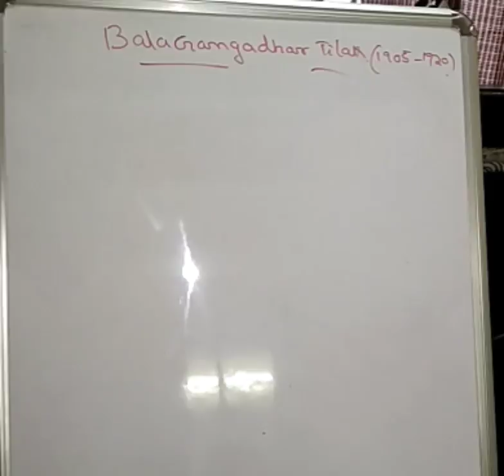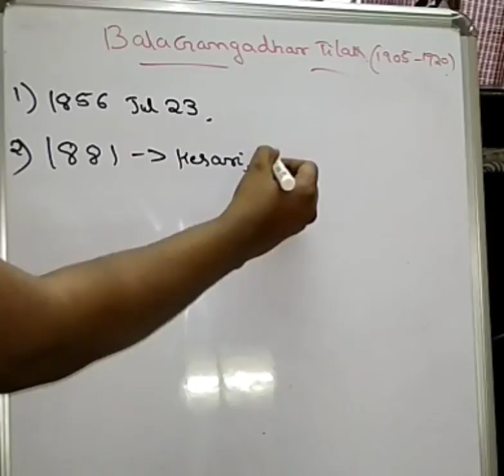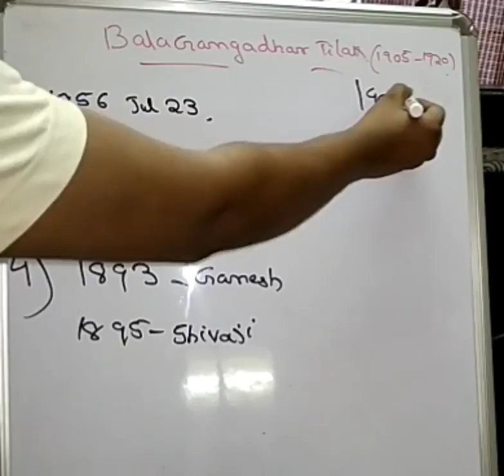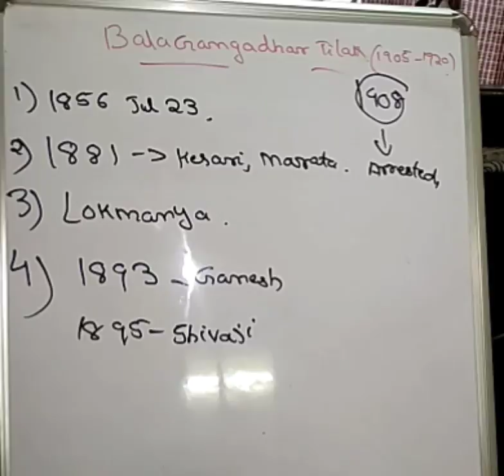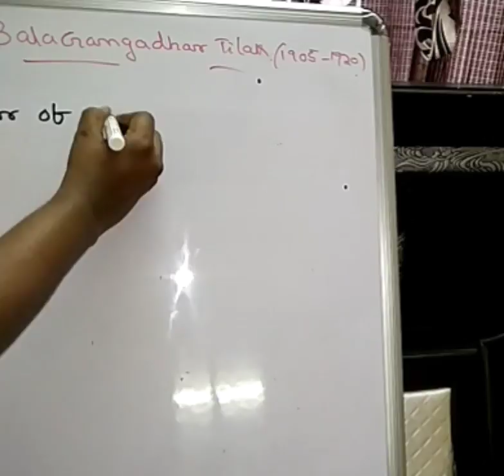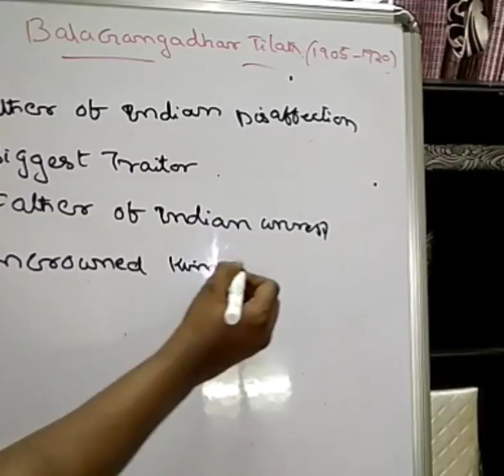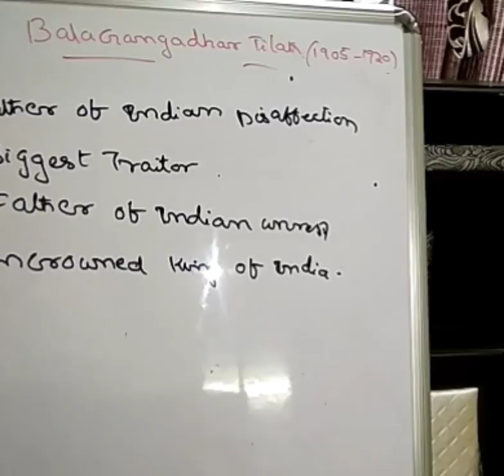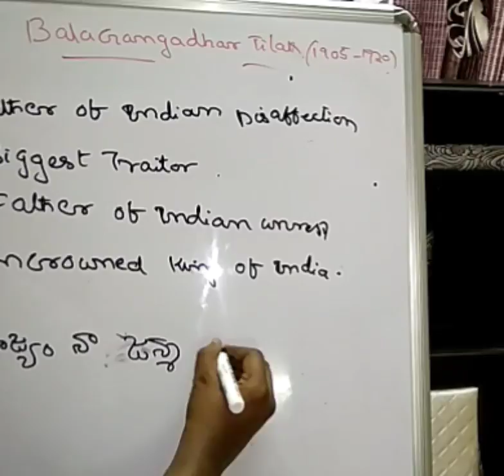Indian History in Telugu || Balagangadhar Tilak